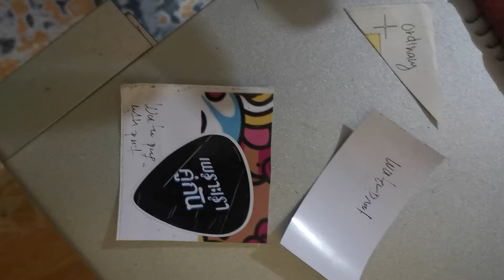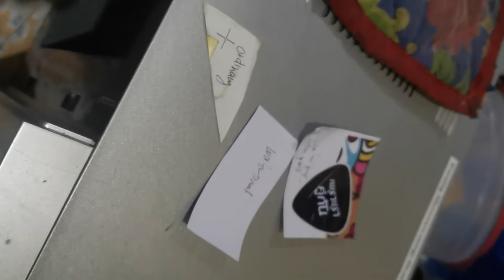Waterproof and ordinary sticker microwave test